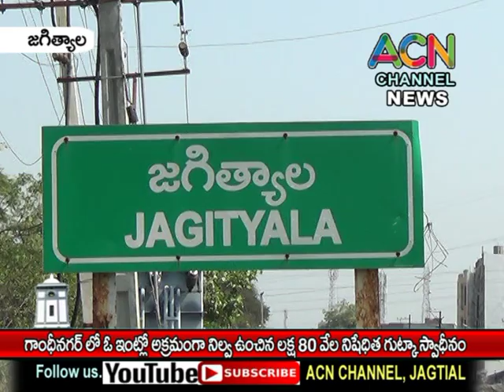జగిత్యాల గాంధినగర్ లో ఓఇంట్లో నిల్వ ఉంచిన లక్ష 80వేల నిషేధిత గుట్కా స్వాధీనం చేసుకున్న CCS పోలీసులు